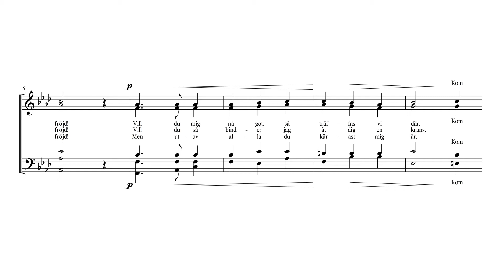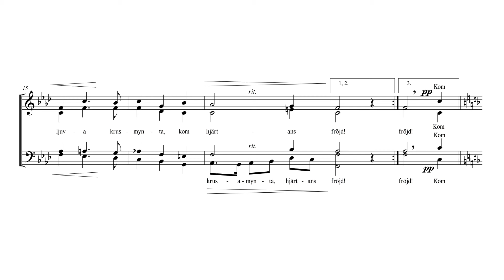Uti vår hage (Blandkör) - Tenor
Svensk folkvisa
Arr: Hugo Alfvén

00:00 Vers 1&2
00:38 Vers 3
01:14 Coda